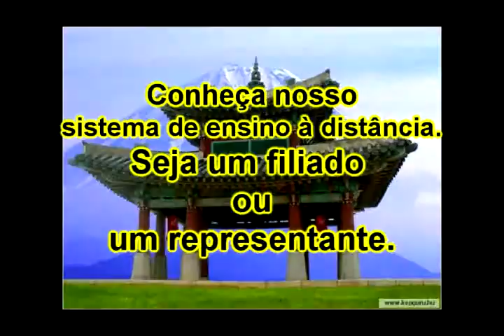Série Personal defense 97.avi